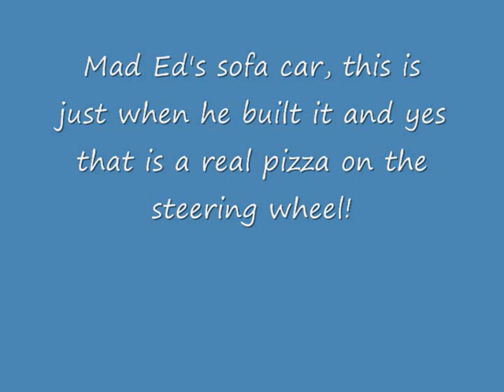Ed's Sofa Car.wmv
A vid from many years ago when Ed China first built the Sofa Car..
I shot it on S VHS because thats how it was back then. Driving around town on this was a great laugh and the car would stop people/traffic in their tracks!!